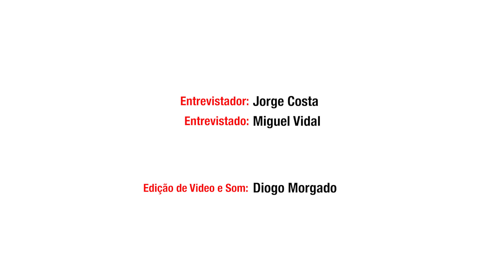SPTV || Entrevista a Miguel Vidal || 12 de junho de 2020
Entrevista a Miguel Vidal, líder do Grupo Municipal do CDS-PP na Assembleia Municipal de Águeda.